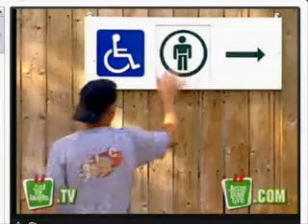Girls Changing Room BY MASTINEEDZ.COM